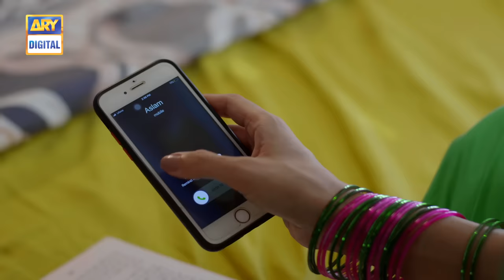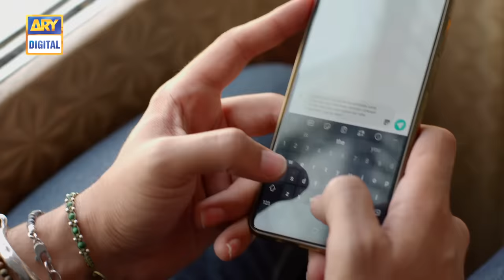Pehli Si Muhabbat Ep 9 - Presented by Pantene [Subtitle Eng] 20th Mar 2021 - ARY Digital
Pehli Si Muhabbat will give you a chance to dive into a world full of love, hate and intense emotions as the story revolves around a young guy who is madly in love with a girl to whom love is supreme and family is superior.

Cast:
Sheheryar Munawar,
Maya Ali,
Hassan Sheheryar Yasin,
Nausheen Shah,
Rabia Butt,
Saba Faisal,
Uzma Hassan,
Shabbir Jan and others.

Watch Pehli Si Muhabbat Every Saturday at 8:00 PM Only On ARY Digital